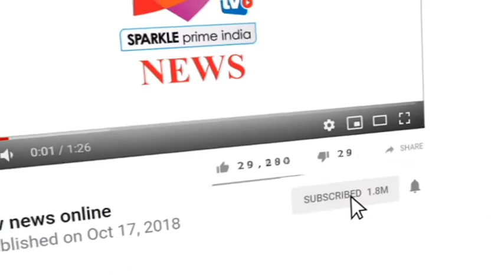अलवर में एसबीआई बैंक के बाहर बाइक में रखे लाखों रुपए का बैग हुआ पार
- अलवर जिले के खेरली कस्बे के एसबीआइ बैंक के बाहर एक व्यक्ति की बाइक के बैग में रखा एक लाख रुपए से भरा बैग पार हो गया। इस संदर्भ में स्थानीय पुलिस थाने में मामला दर्ज हुआ।
132 केवी जीएसएस पर हेल्पर पद पर कार्यरत ढालूराम चौधरी ने बताया कि बुधवार करीब पौने 11 बजे वह कपड़े के थैले में एक लाख रुपए रखकर कस्बे के एसबीआई बैंक में जमा कराने पहुंचा। वहां पहुंचकर बैंककर्मी से रुपयों को बाहर की दूसरी बैंक में जमा कराने की बात कही। इस पर बैंककर्मी ने दूसरे बैंक के खाते में रुपए जमा करने से इंकार कर दिया। इसके बाद ढालूराम अपने रुपयों से भरे थैले को लेकर बाहर आ गया तथा थैले को अपनी बाइक में लगे साइड के बैग में रख दिया। बाद में वह बैंक के बाहर लगी बाइकों की भीड़ में से जगह बनाकर अपनी बाइक को निकालने के लिए रास्ता बनाने लगा। दूसरी बाइकों को हटाने के बाद पीडि़त ने जब अपनी बाइक को निकाला और जैसे ही उसने अपनी बाइक में लगे साइड बैंग को देखा तो उसमें रखा रुपयों से से भरा बैंग गायब मिला। पीडि़त ने घटना की जानकारी स्थानीय थाना पुलिस को दी। इस पर थानाधिकारी मय जाब्ता एसबीआई बैंक पहुंचे और वहां पर लगे सीसीटीवी फुटेज को देखा। लेकिन बैंक में लगे सीसीटीवी कैमरे की फुटेज बैंक की चारदीवारी तक होने के कारण बाहर खड़ी बाइकों की फुटेज नहीं आ सकी। मामले की प्राथमिकी दर्ज कर जांच जारी है।